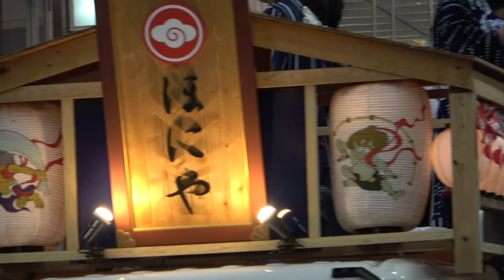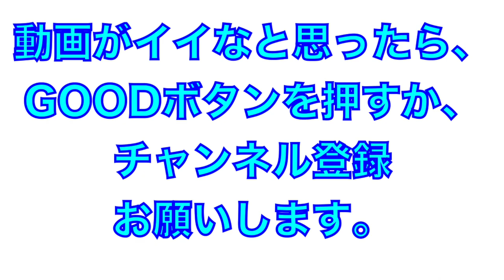ほにや 2日目＠帯屋町（よさこい２０２２）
2022年よさこい
2日目＠帯屋町
ほにや